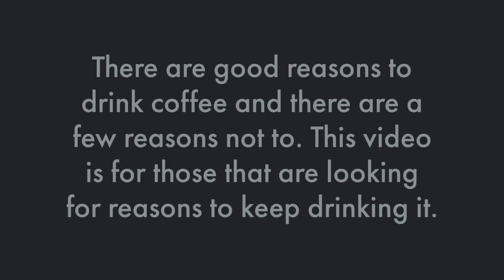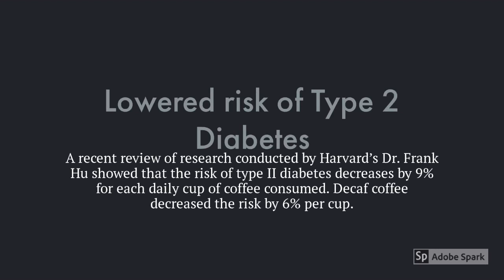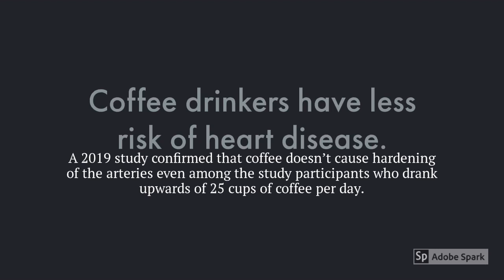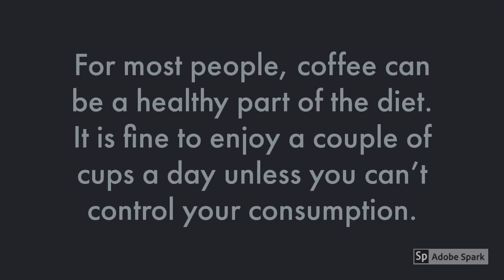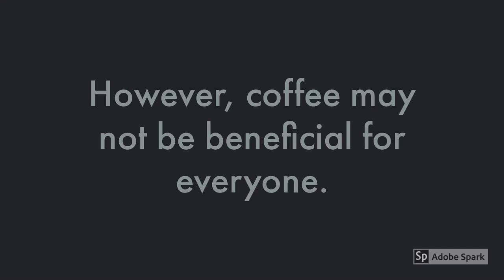11 July 2020